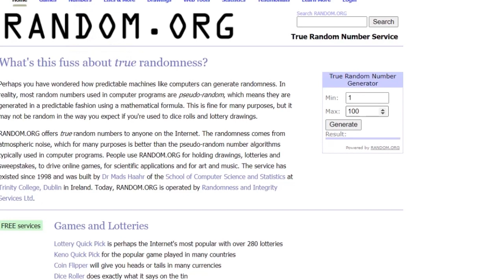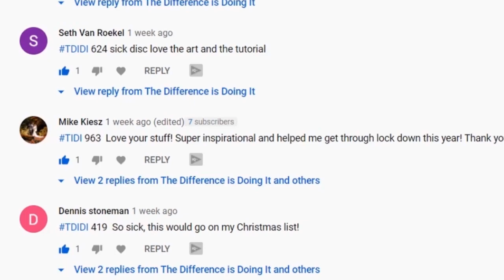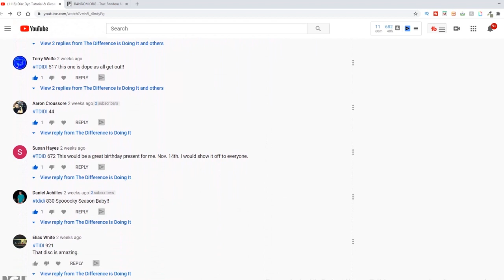Halloween Disc Giveaway 2020 Results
The results for October's Soooper Spoooky Halloween Disc Giveaway are in!  As always, big ups and a pillowcase stuffed with candy sized Congrats to the winner!  May your hucks scare it all the way into becoming the object of many Aces!  We would love to hear about (or see pics of) some of its' travels from here!

We have a special guest appearance coming with an Other Basement Disc Dyers crossover that you don't want to miss.  We'll see you real soon, and thanks again to everyone who helped us get the word out by sharing our content.

We're getting somewhat of a steady stream of requests to make custom discs for other people come in, which it pretty cool and very flattering.

Bobby

Feel like showing your TDIDI colors with one of the super cool TDIDI Army hats or TDIDI sweatshirts like I'm wearing in the video?

Background Music:  The song playing in the background is high on the list of my favorites, it's title Do Your Stuff, by Perk Badger.  It's found on the Eccentric Soul: The Outskirts Of Deep City Album license by [Merlin] SC Distribution (on behalf of Numero Group); LatinAutor - PeerMusic, LatinAutor, BMG Rights Management, and 3 Music Rights Societies.